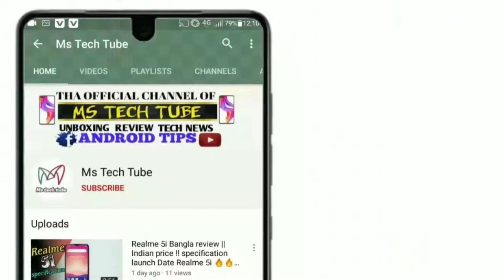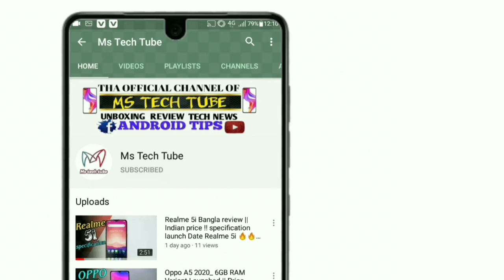Realme C3s Bangla Review || The Best Budget Smartphone 🔥🔥 এবার বাজার কাপাবে ⚡⚡ Ms Tech Tube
Credit_by_Realme